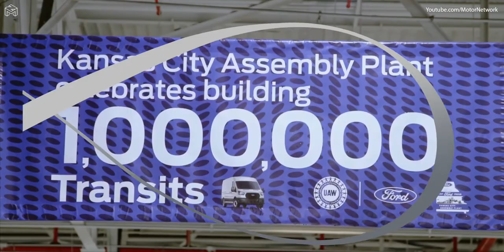New Ford Transit Production Line | Kansas City Assembly Plant | How Ford Vans are Made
This is the production line of the new Ford Transit at the Kansas City Assembly plant in Claycomo, Missouri, United States.